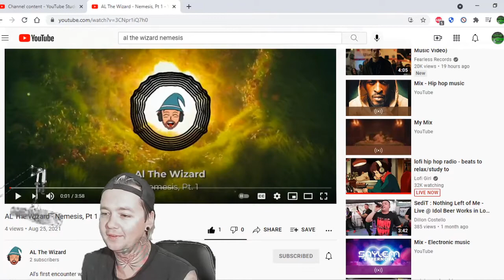Al the Wizard - Nemesis Pt.1 - Local Band Smokeout Reaction / Review